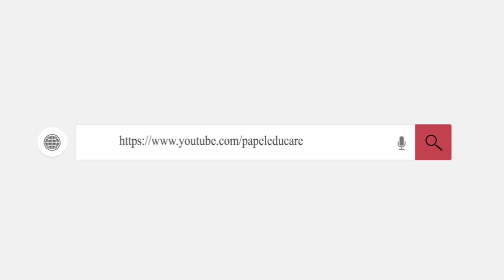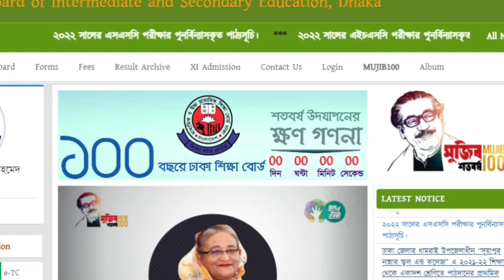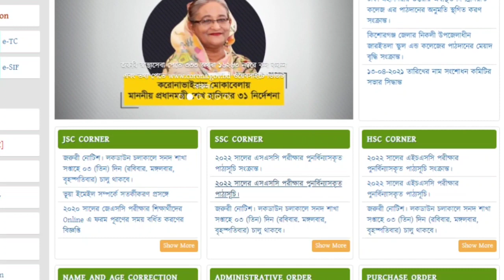SSC HSC Exam 2022 Short syllabus | এসএসসি এইচএসসি পরীক্ষার্থীদের জন্য সংক্ষিপ্ত সিলেবাস প্রকাশিত।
২০২১ সালের এস এস সি ও এইচ এস সি পরীক্ষার্থীদের ন্যায় ২০২১ সালের এস এস সি ও এইচ এস সি পরীক্ষার্থীরে জন্য সংক্ষিপ্ত সিলেবাস নিয়ে আজকের ভিডিও তে আলোচনা করব।